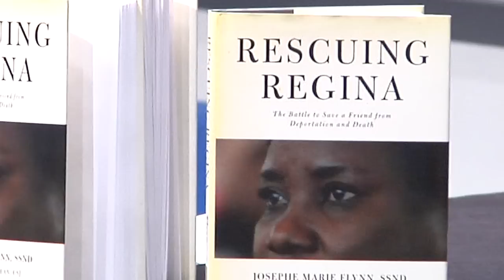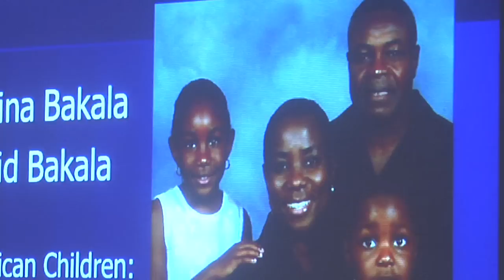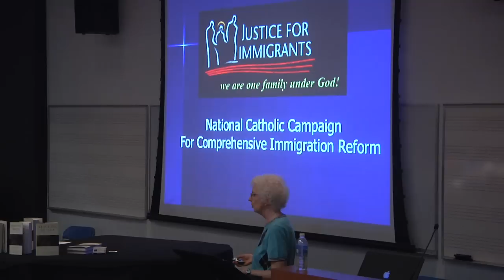Sr. Josephe Marie Flynn Speaks to Cabrini Students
On Tuesday April 17th Sr. Josephe Marie Flynn, author of the book 'Rescuing Regina', came to Cabrini to speak to students about the harsh realities dealing with the imperfect immigration system in America.